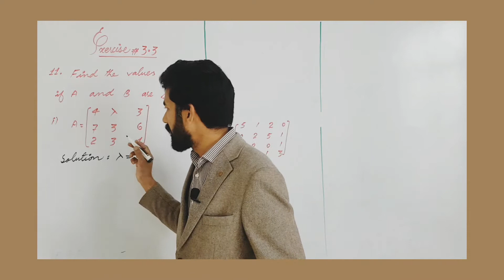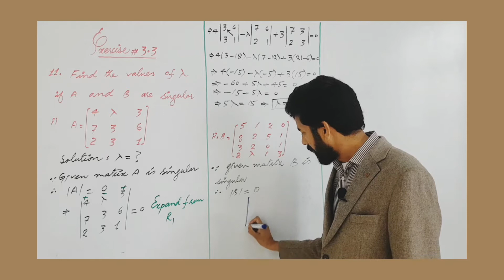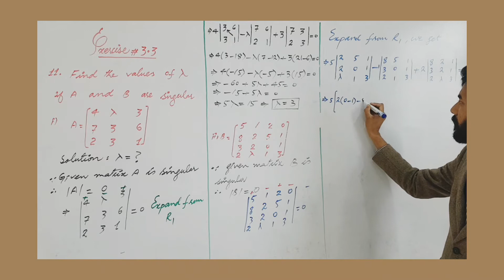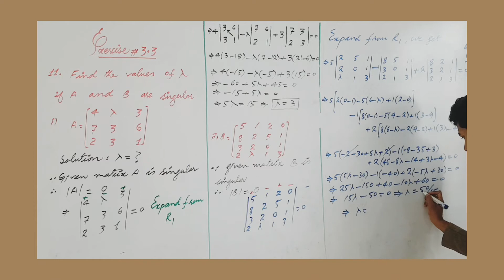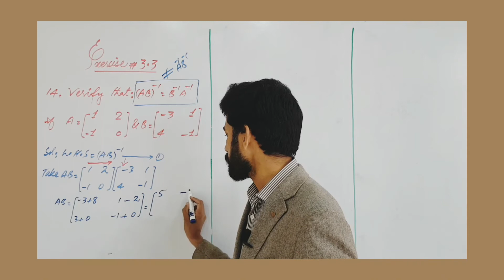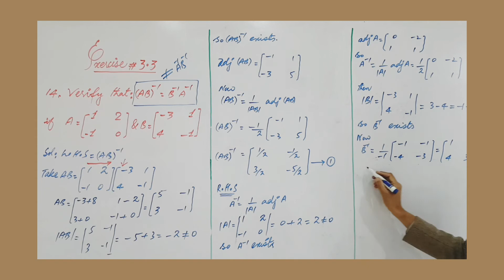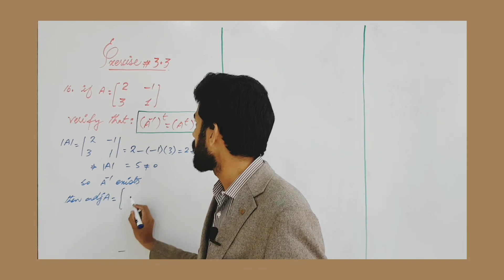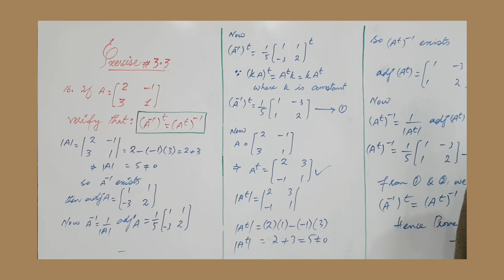11th class Maths | Exercise # 3.3 | Q # 11 ,14 & 16 | Important Questions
Learn Mathematics by SHAH HUSSAIN Maths Online

Determinant and its properties:
Determinant of a square matrix is a scalar value which is calculated as
Det(A)=| a   b   c|
              |d     e   f|
              |g    h     i| =a(ei-hf)-b(di-gf)+c(dh-ge)

The determinant of a matrix A is denoted det(A) or  |A| or det A.
Important properties ofDeterminans:
1. Reflection Property:-
The determinant remains unaltered if its rows are changed into columns and the columns into rows. This is known as the property of reflection.

2. All-zero Property:
If all the elements of a row (or column) are zero, then the determinant is zero.

3. Proportionality (Repetition) Property or Identity property:
If the all elements of a row (or column) are proportional (identical) to the elements of some other row (or column), then the determinant is zero

4. Switching Property:
The interchange of any two rows (or columns) of the determinant changes its sign.

5. Scalar Multiple Property:
If all the elements of a row (or column) of a determinant are multiplied by a non-zero constant, then the determinant gets multiplied by the same constant.

6.Triangular property
If all the elements of a determinant above or below the main diagonal consist of zeros, then the determinant is equal to the product of main diagonal elements.

7.Sum property
If some or all elements of a row or column of a determinant are expressed as the sum of two (or more) terms, then the determinant can be expressed as the sum of two (or more) determinants.

8 .Constant multiple property
If each element of a row (or a column) of a determinant is multiplied by a constant k, then its value gets multiplied by k.

9.If the equimultiples of corresponding elements of other rows (or columns) are added to every element of any row or column of a determinant, then the value of determinant remains the same, i.e., the value of determinant remain same

 LINKS:

Learn Mathematics by Shah Hussain

Introduction
While solving linear systems of equations , a new notation was introduced to reduce the amount of writing .
For this, the new notation the word matrix was first used by the " English mathematician James Sylvester" .
°Author Cayley developed the theory of "Matrices."
The concept of determinants was used by Chinese and Japanese, but Japanese mathematician seki kowa and German mathematician Gottfried Wilhelm Leibniz are credited for the invention of determinants.
G- Cramer employed the determinants successfully for solving the systems of linear equations.
DEFINITION OF MATRIX
A matrix is an arrangement of numbers (real or complex)  in a specific order.
Or
A collection of numbers ( the numbers may be real or complex) enclosed in square brackets is called a matrix.
e.g.
A = [ 1 2]
Or C = [i 2 i ]
The numbers in a matrix are called elements , entities  or entries .

APPLICATION OF MATRICES IN DAILY LIFE
Now  A days matrices are used in high speed computers .
In graph theory an undirected graph can be solved by adjacency matrix.
Chemistry makes use of matrices in various ways , especially in quantum theory .

e.g. overlap matrix and fock matrix used in solving the Roothaan  equations to obtain the molecular orbitals of the Hartree-Fock.method.
Matrices are also used for making graphs, statics and also used in representing the real world data's like the population of people.
Matrix has also a vast usage in physics.

THANKS!